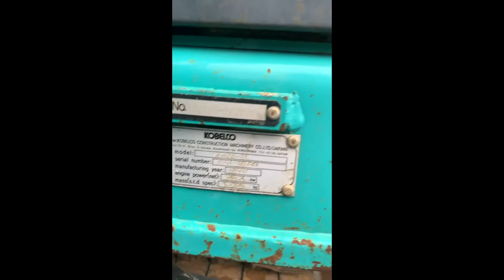2007 KOBELCO SK70SR-1E For Sale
Title: 2007 KOBELCO SK70SR-1E For Sale

Category: Crawler